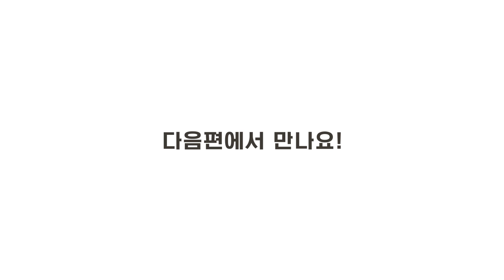함몰유두가 생기는 원인 알려드립니다.👨‍⚕️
선천적, 후천적 원인으로 유방 안쪽으로 파묻혀 있는 함몰유두..!
미용상의 문제부터 기능상, 위생상의 문제까지 불편함이 이만저만 아닌데요😥

함몰유두의 원인부터 문제점까지!
플랜비성형외과에서 자세하게 다뤄볼 예정이니

✔ 플랜비성형외과의 재밌고 유익한 영상과 더 함께하고 싶다면